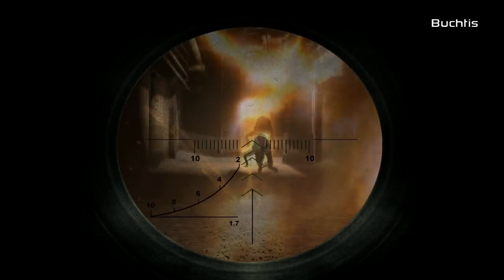S.T.A.L.K.E.R Clear Sky Walkthrough HD - Agroprom Sewers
Videos are organised in the above websites.

STALKER Clear Sky Walkthrough by Buchtis.

A stand-alone prequel to Stalker: Shadow of Chernobyl, a first-person shooter computer game by Ukrainian developer GSC Game World.

Not the greatest addition to the series but it's definitely worth a play even if you've never tried the S.T.A.L.K.E.R series before.

Played unmodded with patch 1.5.10

❭NOTES❬

✲ I'll be doing the main story related quests only. Nearly all of the side missions are a case of either fetching items, assassinating people or clearing out mutants.

✲ All the spoken dialogues will be gone over slowly so you can pause the video and read them if you wish. The voiced dialogues will be left in their entirety to hopefully add some atmosphere and back story to the walkthrough.

✲ Played with motion blur enabled hence the 'shaky sky' when my character is stationary. This is an unknown fault that i've seen no fix for. The motion blur is enabled using the -mblur target extension and the r2_mblur 1 command to enable it in the games console.

Played maxed out on this rig:

Manufacturer: Gigabyte Technology Co., Ltd.
Processor: Intel(R) Core 2 Quad Processor (4 CPUs), ~3.0GHz
Memory: 6144MB RAM
Hard Drive: 160 GB
Video Card: NVIDIA GeForce 9800 GTX  OC2
Monitor: Dell E207WFP
Sound Card: Realtek HD Audio
Speakers/Headphones: Trust
Keyboard: Microsoft Comfort Curve
Mouse: HID-Compliant Mouse
Mouse Surface: Custom Made Mouse Mat
Operating System: Windows XP Professional x64 Edition (5.2, Build 3790) Service Pack 2 (3790.srv03_sp2_rtm.070216-1710)
Motherboard: GigaByte